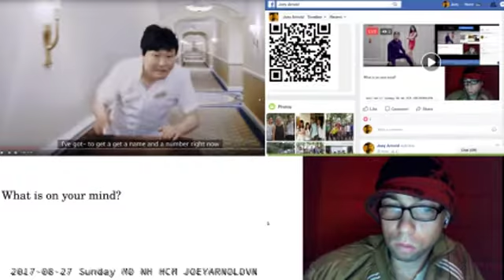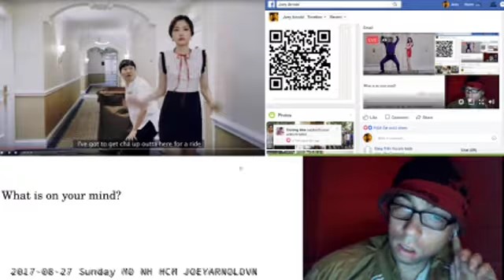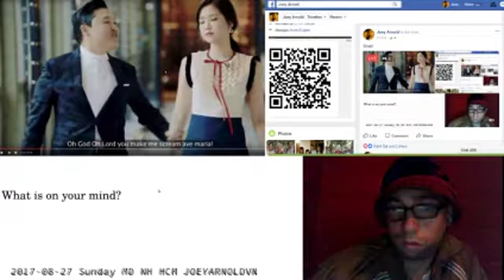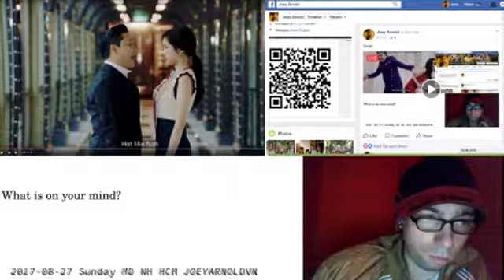JOEYARNOLDVN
REAL NEWS vs FAKE NEWS

Practice makes perfect. Talk while watching videos with subtitles, lyrics, words. Read. Listen. Experience. Teach. Grow. Laugh
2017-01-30 MONDAY 30 4 PM AC THD Q1 HCM VN JSA